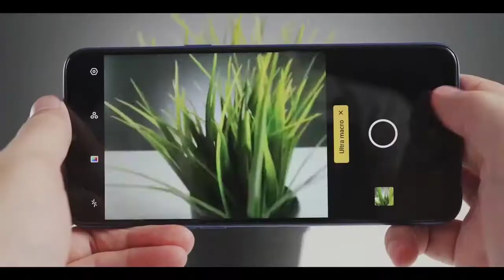Top 3 Best Mobile Phones Under 9,000 Rs June 2020 Best UNDER BUDGET Budget Smartphones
best phones to buy under budget,not only under budget but also with the higher ram for gaming experience!!